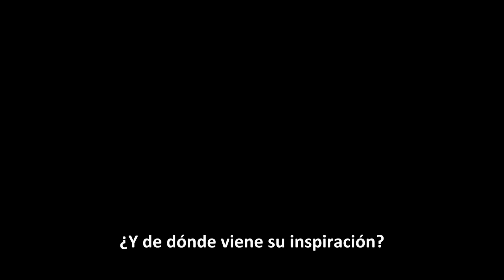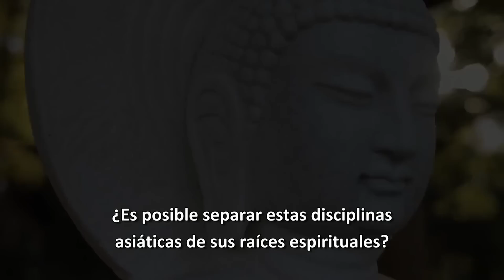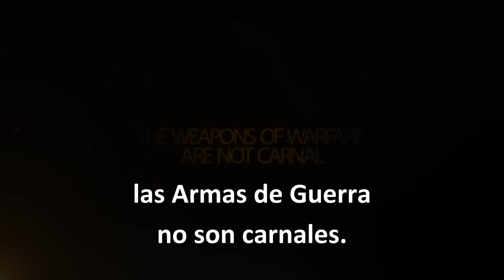El Dragón Revelado - Promo 2